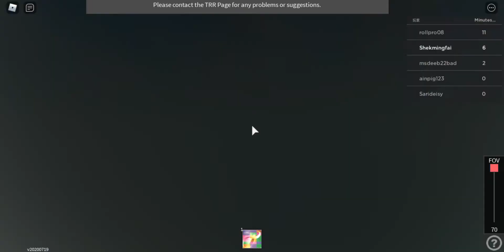[Roblox128] 勞博星之星綫 西門 ↺ 勞博頓 (直到勞博頓、西門進入三號月台)